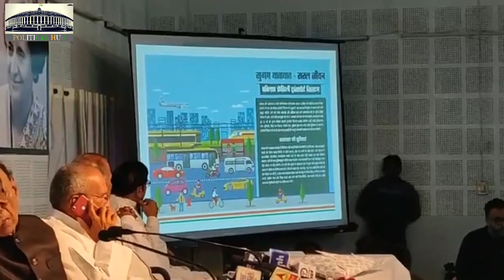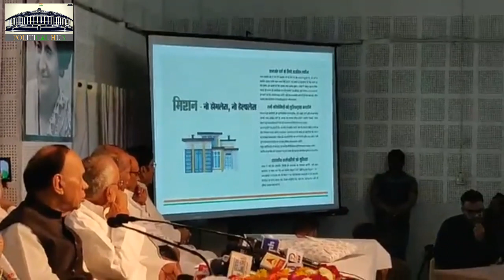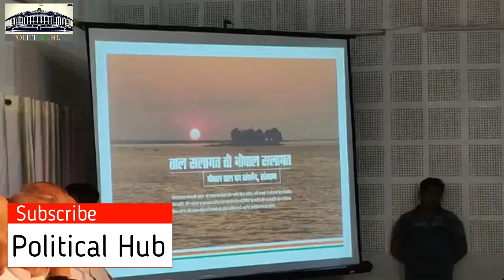भोपाल विज़न डॉक्यूमेंट लोकार्पण कार्यक्रम से सीधा प्रसारण | Digvijaya Singh | PCC Bhopal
भोपाल विज़न डॉक्यूमेंट लोकार्पण कार्यक्रम से सीधा प्रसारण